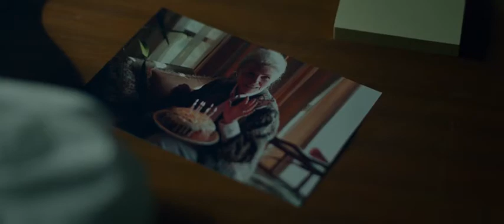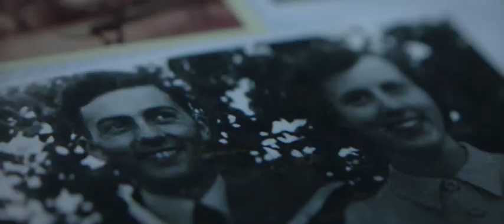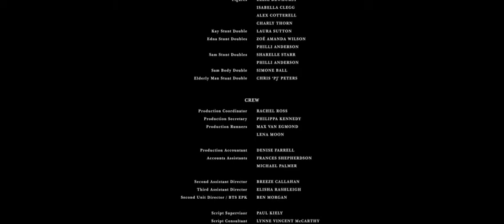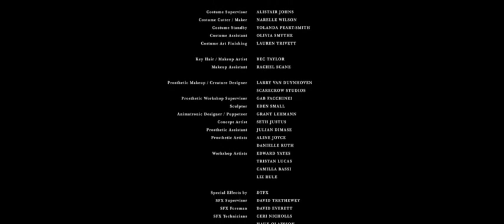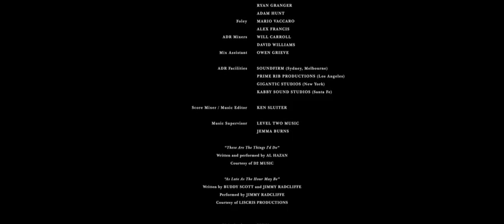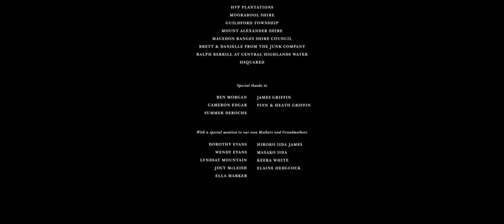Azap korku film Türkçe Dublaj